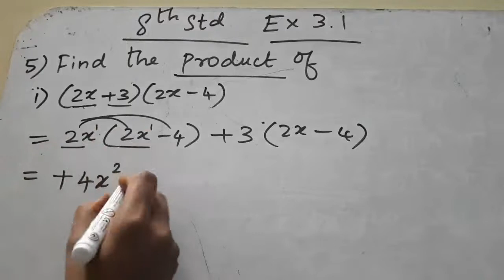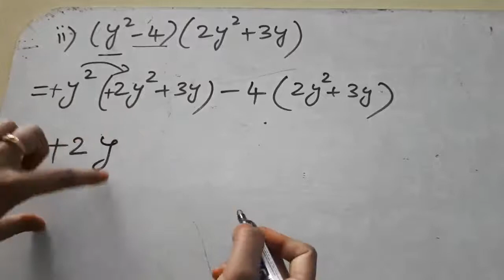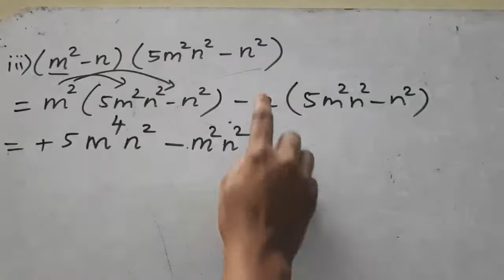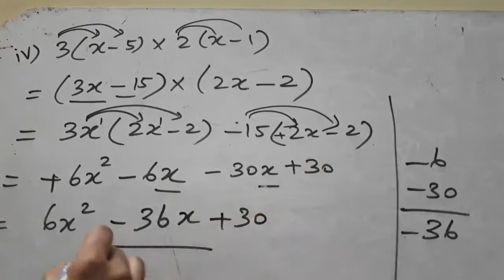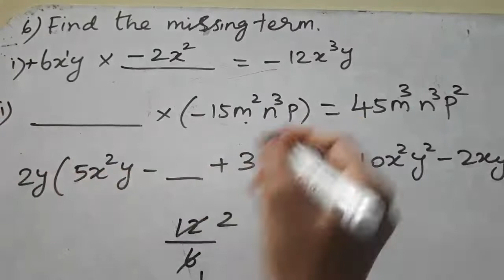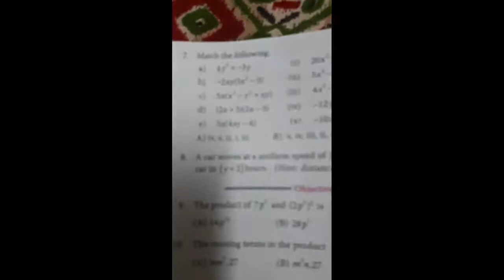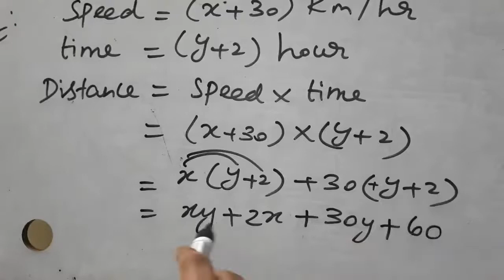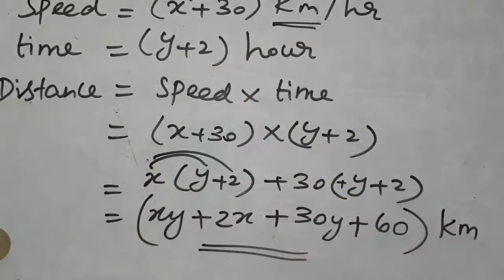TN Class 8 Maths New Syllabus Chapter 3 - Algebra - Ex 3.1 - Q.No: 5 to 8